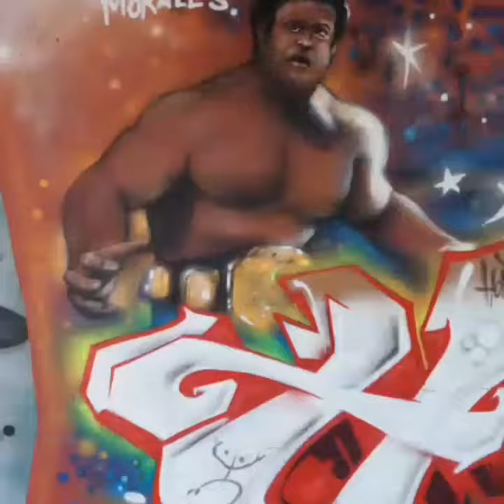Puerto Rico's Shinning Stars of Wrestling. Wrestling Gold. World Champions.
Brooklyn, Graffiti Mural hopsart *Puerto Rico's Shinning Stars of Wrestling. PedroMorales CarlosColon Wrestling's Gold. World Champions.